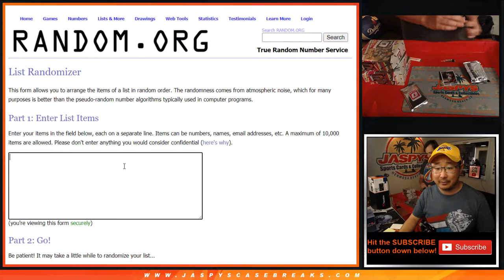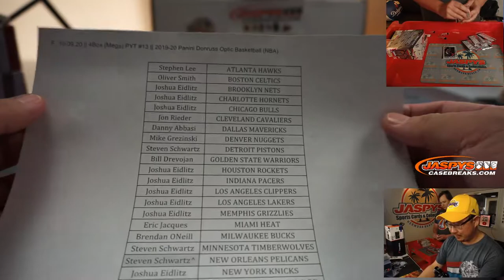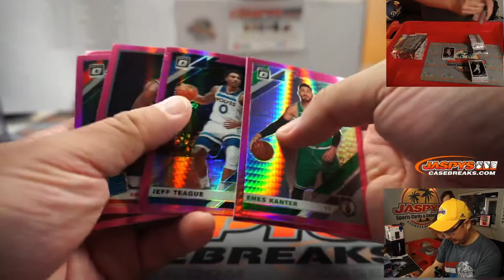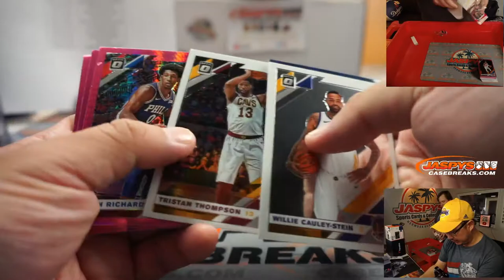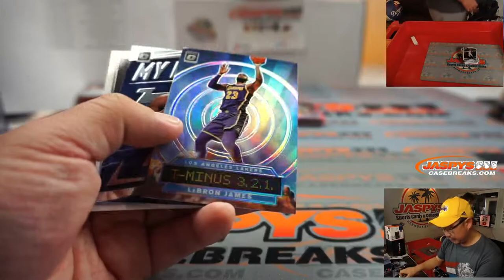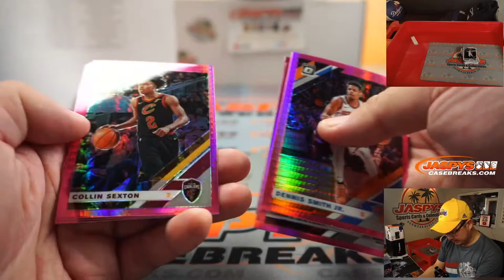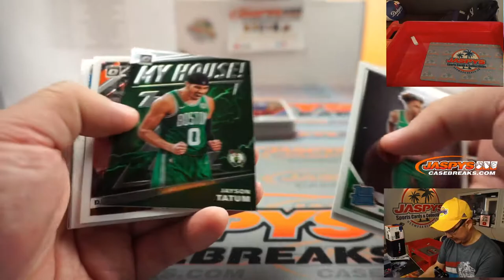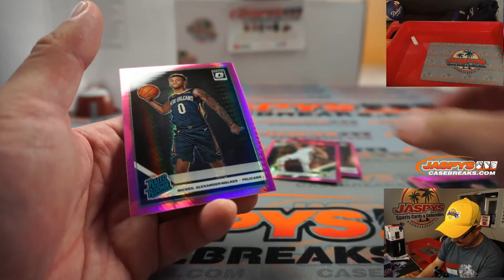F, 10.09.20 || 4Box (Mega) PYT #13 || 2019-20 Panini Donruss Optic Basketball (NBA)